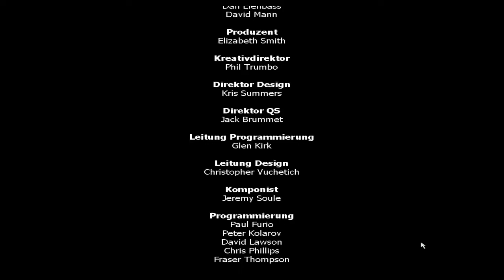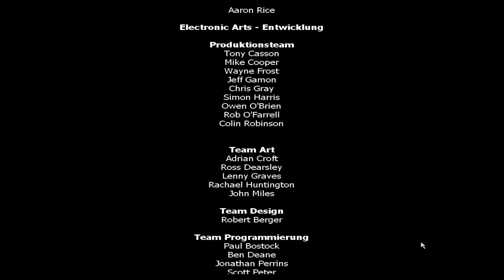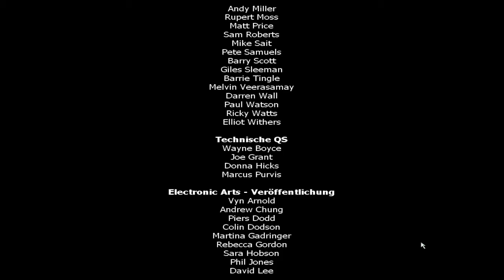HARRY POTTER 1 ► 12 - Finale am Spiegel (Ende) ★ Let's Play Harry Potter und der Stein der Weisen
Let's Play des Action-Adventures zum Buch/Film Harry Potter und der Stein der Weisen nach J. K. Rowling.
Gespielt und kommentiert von Experion. (2015)
 ► Harry Potter und der Stein der Weisen [PC]
Übernehmen Sie die Rolle Harry Potters und entdecken Sie die Geheimnisse seiner magischen Fähigkeiten. Erleben Sie diese Welt voller Zauberei, Spaß und Gefahr. Stellen Sie sich diesen atemberaubenden Herausforderungen und treffen Sie auf unvergessliche Charaktere aus dem weltweit bekannten, gleichnamigen Bestseller der Autorin J. K. Rowling. Diese buchgetreue Nachbildung wird Sie in der magischen Welt des Harry Potter fesseln.

Kritik jederzeit erwünscht!

Findest du auch meine anderen Werke fein, sag ich zu einem Abo natürlich nicht nein :-)
Software ►
Dxtory
Sony Vegas 13
Sagaras Scriptmaker
Debugmode Frameserver
MeGUI (x264)
MkvMerge
Simple Java Youtube Uploader
Adobe Photoshop
Hardware ►
ATI Radeon R9 270X 4GB
8GB RAM
Beyerdynamic DT 990 PRO
RØDE NT-USB

«EXPERION - Die Let's Play - Schmiede!»